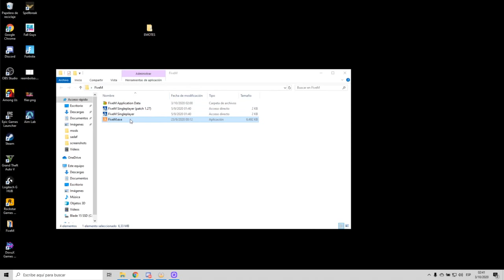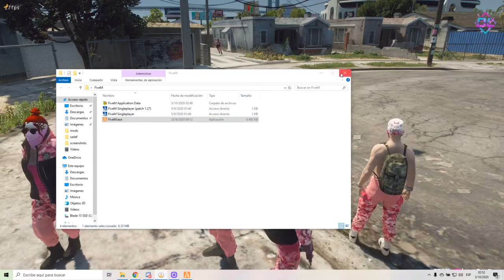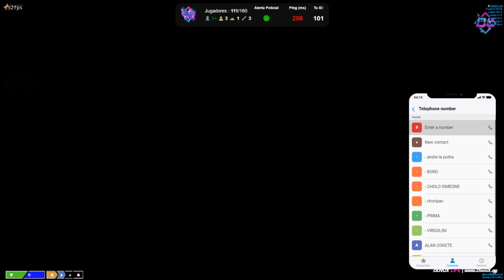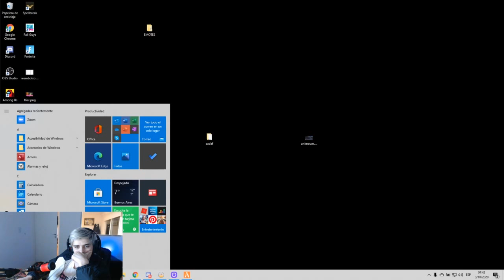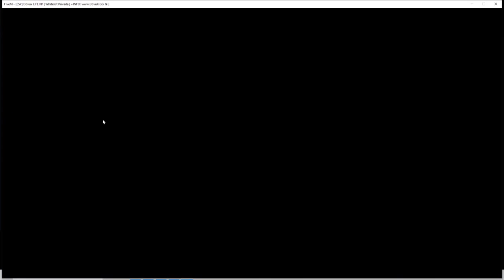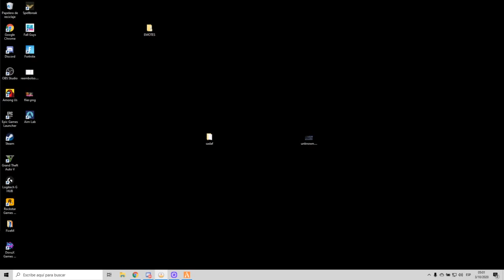DEFENDIENDO LA ROTONDA DE LOS TRAIDORES | ULTRA F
DEFENDIENDO LA ROTONDA BAJO AMENAZA DE PURPLE ICE

3 OCTUBRE